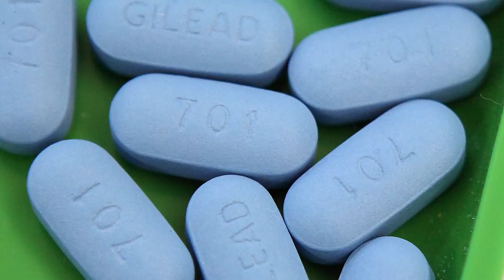"The More Different Viewpoints We Have, The Better"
Meet Elise Gray, a Graduate Student in the Gubbels Laboratory at Boston College. Elise's research involves public health and parasites and contributes to getting rid of certain parasites based on their life cycle.